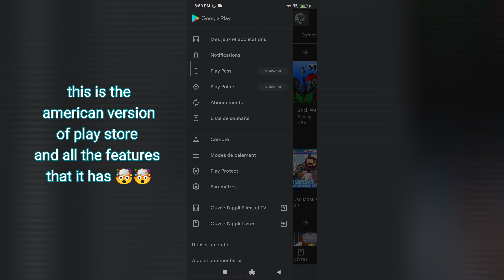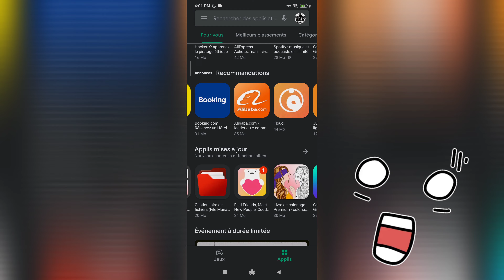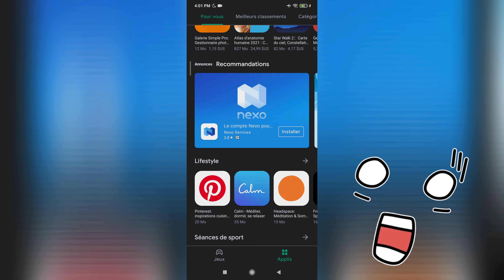أنظر إلى الفوارق بين البلاي ستور الامريكي و البلاي ستور العربي 🤯🤯